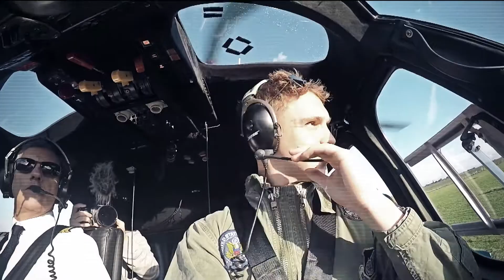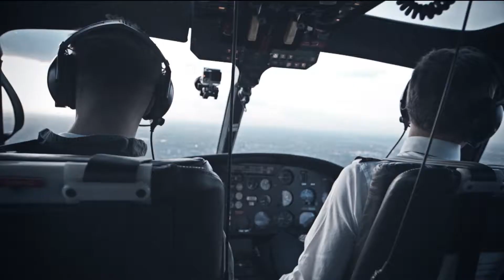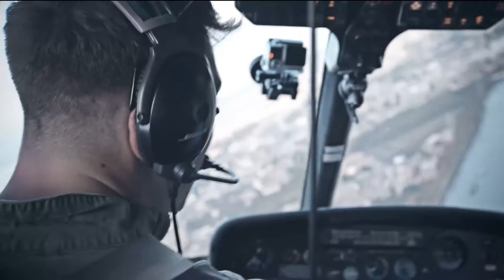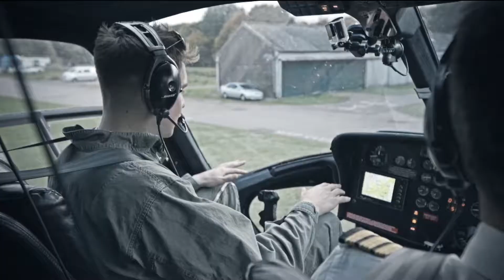"Jobsworth" feat Joe Weller - Airport